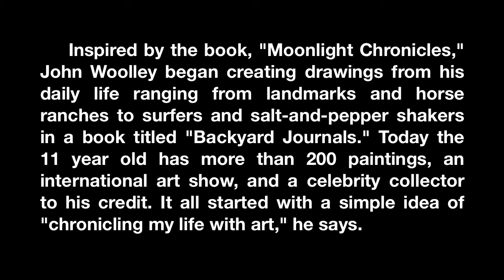ABN PORTFOLIO: John Woolley